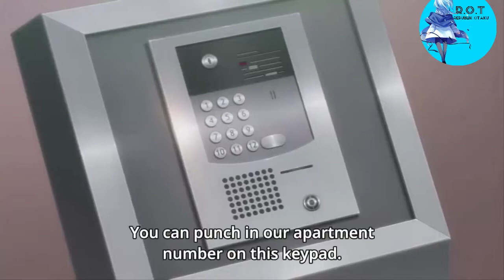Miku Cute Moments - Baloon Face